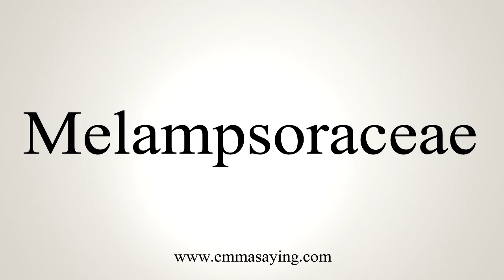How To Say Melampsoraceae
Learn how to say Melampsoraceae with EmmaSaying free pronunciation tutorials.